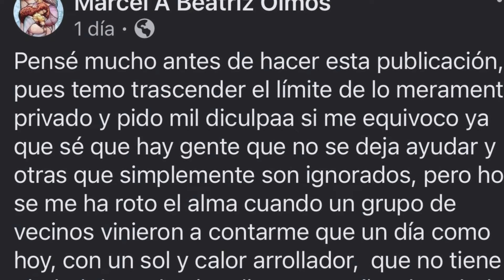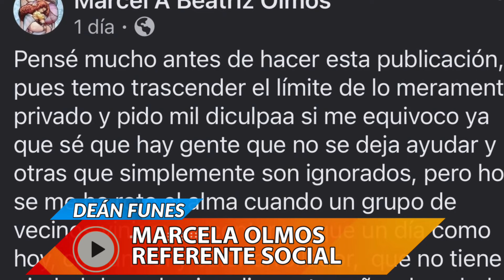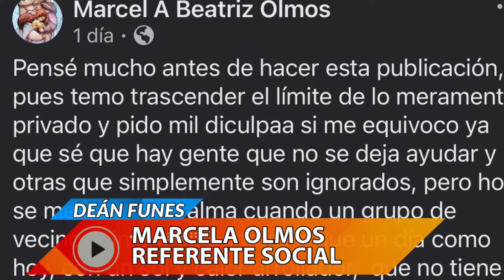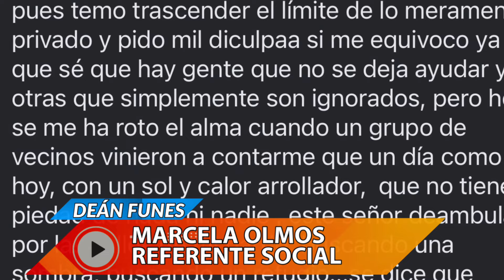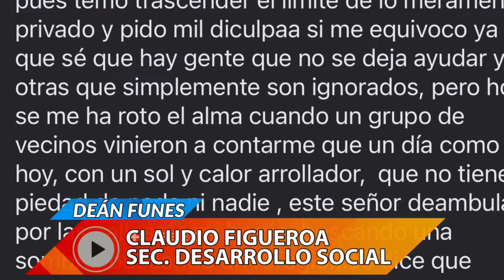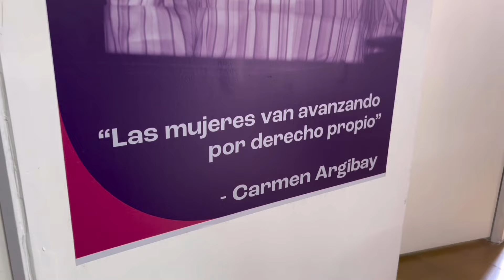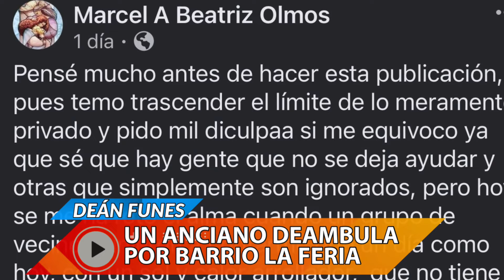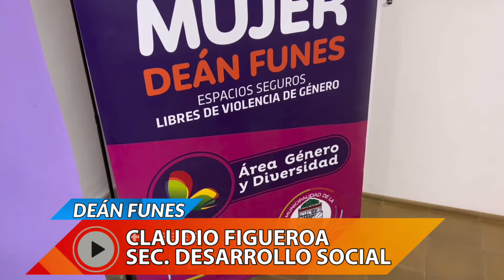Marcela Olmos Claudio Figueroa anciano que deambula por la ciudad de Dean Funes